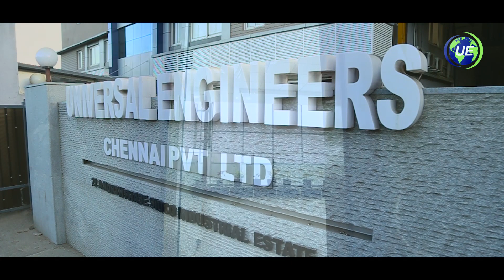UNIVERSAL ENGINEERING - TRAIN COACH MANUFACTURING IN CHENNAI